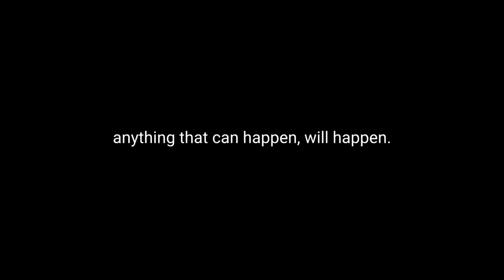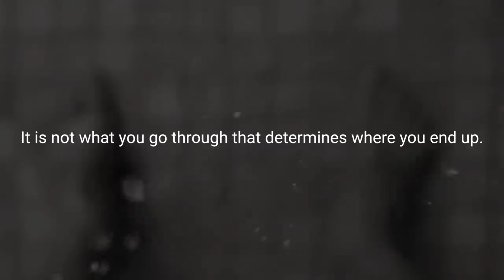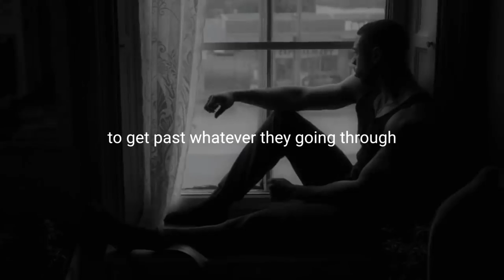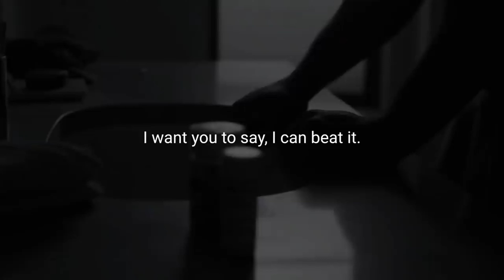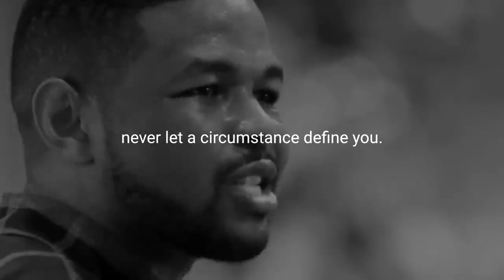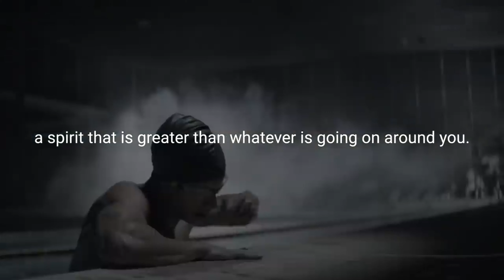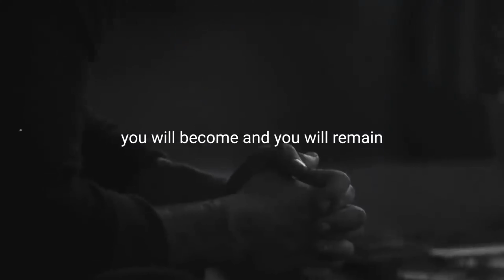WHEN LIFE BREAKS YOU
THIS VIDEO IS TO ENCOURAGE YOU FROM THAT SITUATION, AND ALSO MOTIVATE YOU TO A BETTER BEGINING.    @ALLFORGOD       Messages of Hope and Encouragement: In life, there are many challenges. It’s a season of life. There is time for mourning or celebrating, a time to fight or rejoice, a time to question or trust, but there is one thing we always hold onto, Hope.